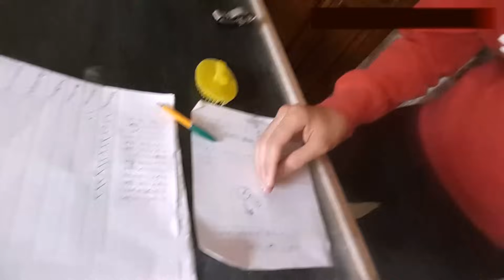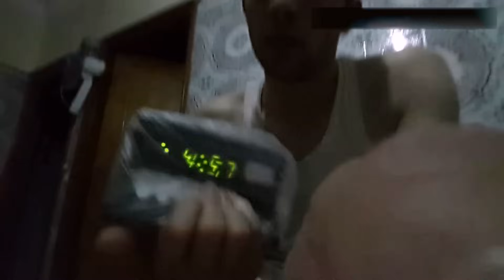(vlog 9) تحضير وجبة دجاج بثقنية مبتكرة في تقطيع البطاطس و نفعال اثناء الاستقاد على 5صباحا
ثقنية دكية لتقطيع البطاطس